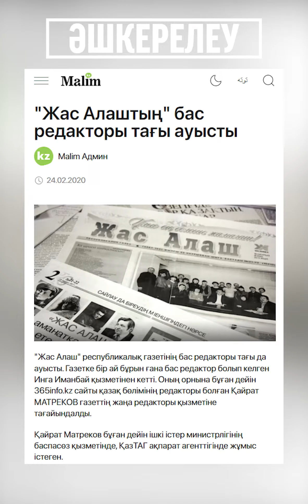Әшкерелеу Инга Иманбай